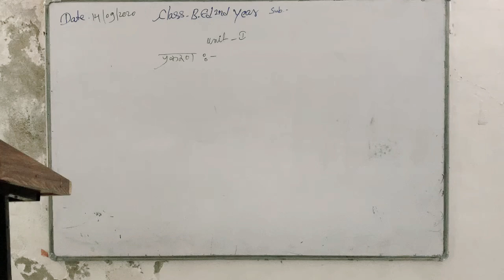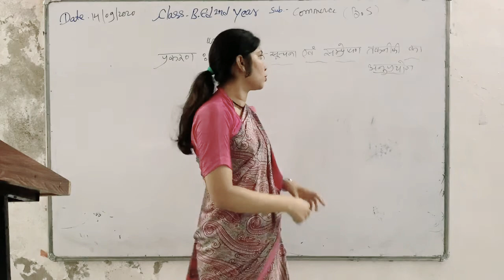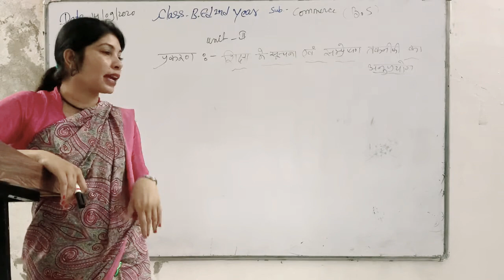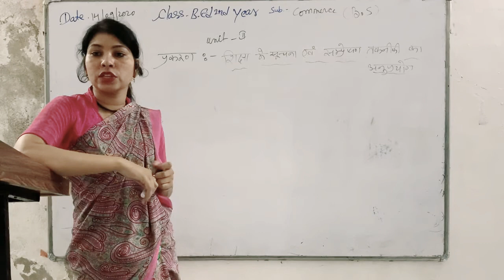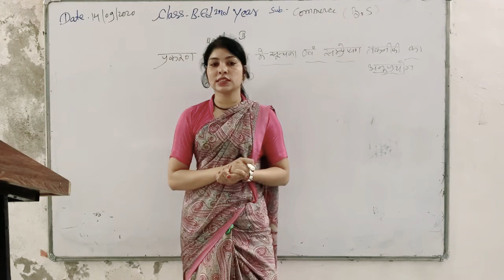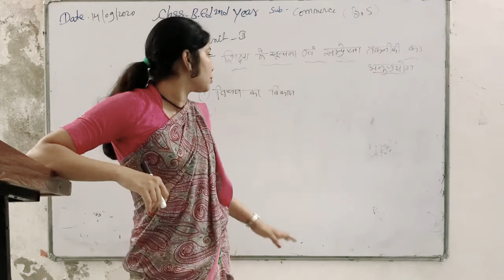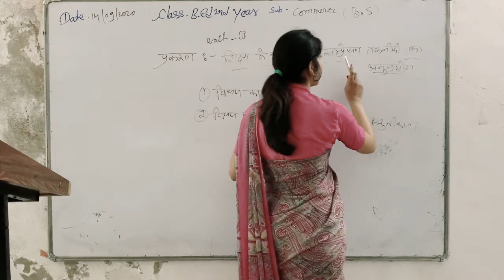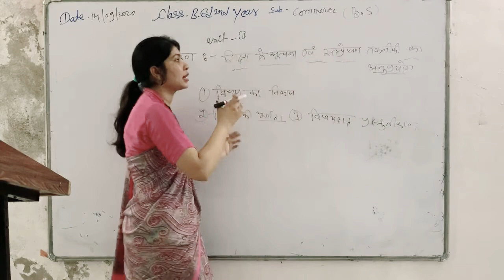14/09/2020 b.ed2nd year(commerce B.S)